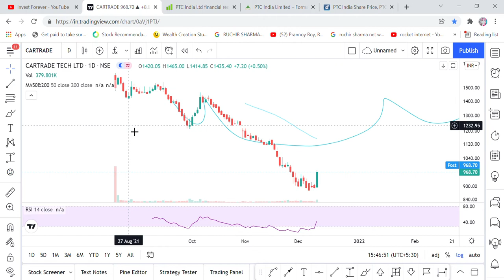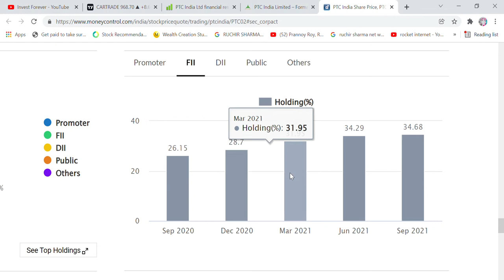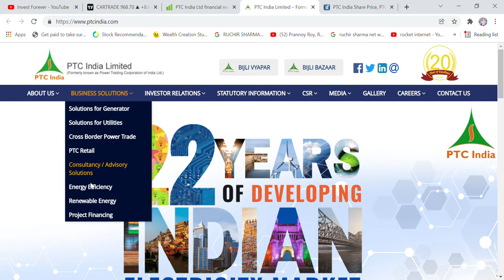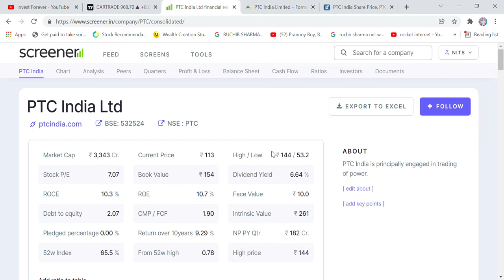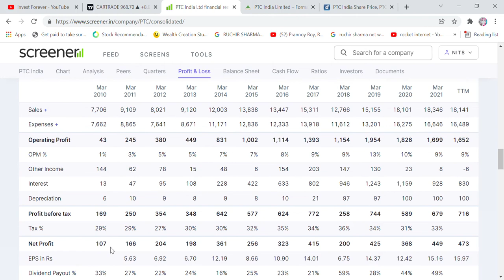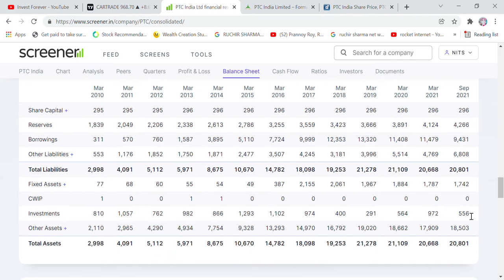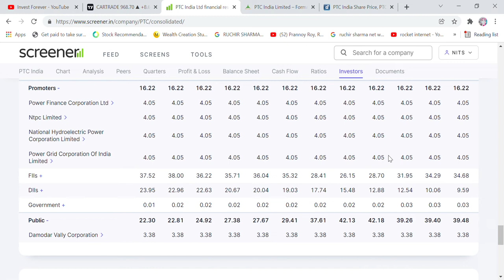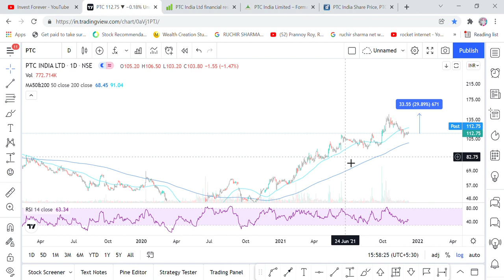100 का IEX का छोटा भाई, POWER TRADING STOCK, PTCINDIA STOCK ANALYSIS, TARGET 261 RS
Hi Friends,